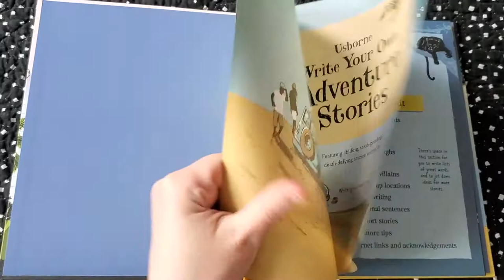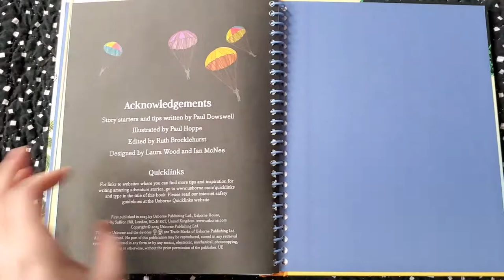Usborne Write Your Own Adventure Stories (Flip Through)